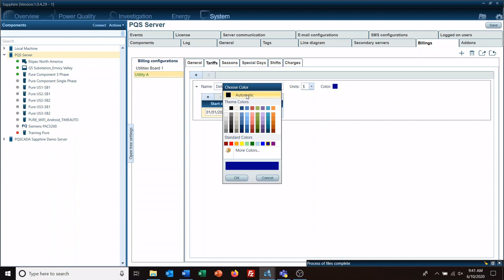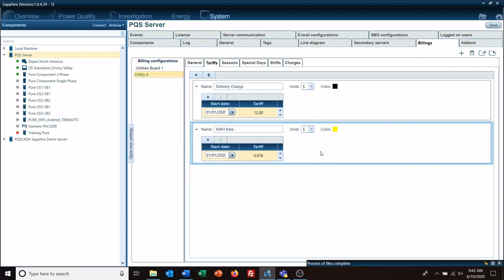Mastering Energy Billing: Adding TOU & TOU management in PQSCADA Sapphire Energy Module (Part 2)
Discover how to add new Time-of-Use (TOU) rates, configure general information for tariffs, and effectively manage tariff structures. Gain a comprehensive understanding of the various parameters and settings required to create accurate and customized energy tariffs.

Elspec is a leading power quality solutions & services provider to the global marketplace.

PQSCADA Sapphire is an expandable platform - further capabilities can be easily added later with add-ons.